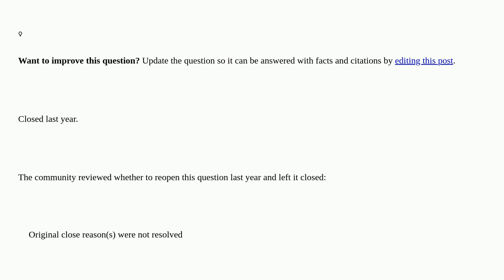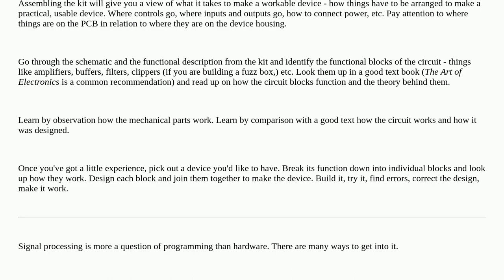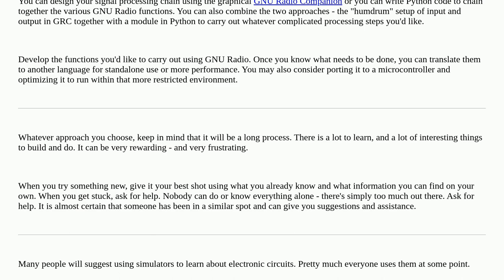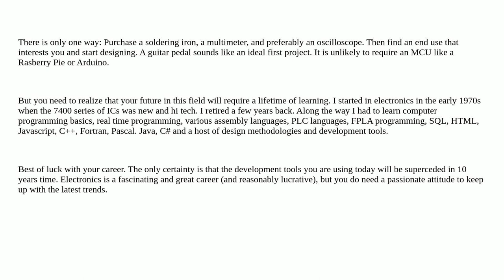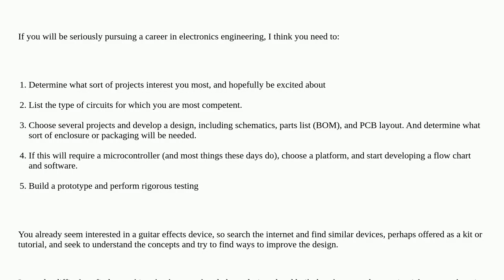Electronics: How do I learn to build practical stuff? closed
How do I learn to build practical stuff? closed

A special thanks goes out to the awesome community

  practical